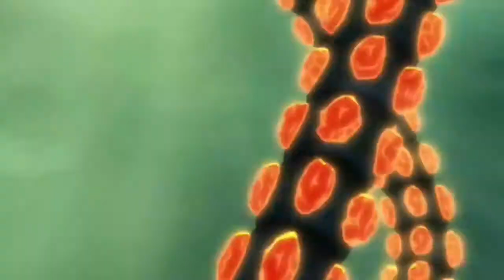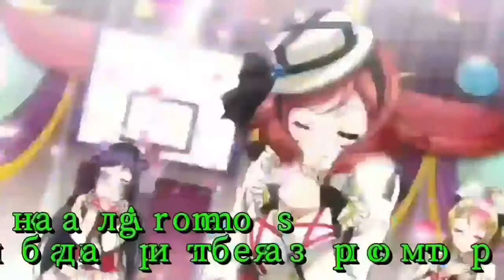Топ 5 Аниме Про Магию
Всем привет! Я задумал снимать интересные сцены для своих видео,надеюсь вам они понравятся, также я часто буду придумывать интересные сценарии для вас. Хотелось бы поблагодарить всех кто помогает мне воплощать мои идеи в реальность, вы лучшие.
♦️ Тебе понравился этот топ аниме? Ставь палец на верх! 👍
♦️ Нашел аниме для себя? Напиши его под видео! 👌
♦️ Оставь свой комментарий, твоя поддержка очень важна. 👄
5-Академия магии
4-Рыцари и магия
3-Врата там бьются наши войны
2-Шарлотта
1-Богиня благословляет этот прекрасный мир